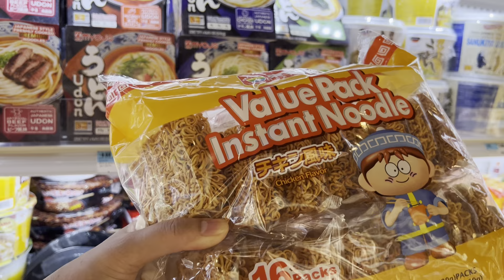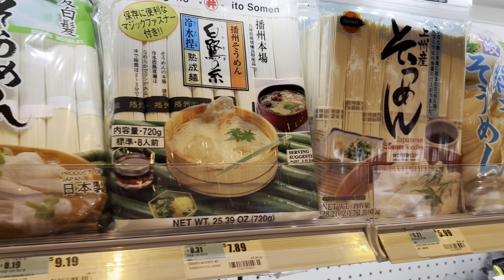Japanese Grocery Store, NYC. 5/13/23.